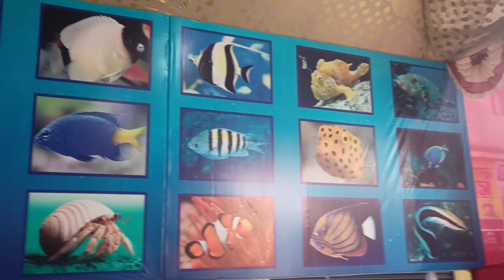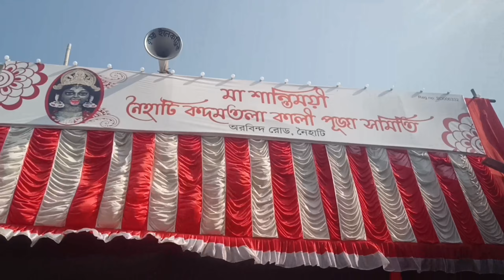Naihati Baro Maa Darshan 2023